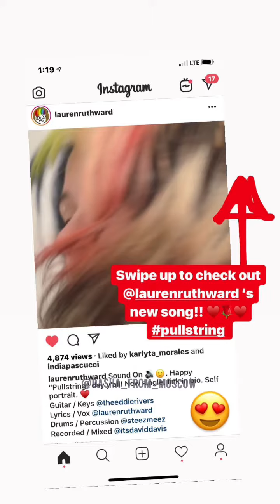LP Instagram Stories 02/03/2019 Heart To Mouth Tour, White Oak Music Hall, Houston